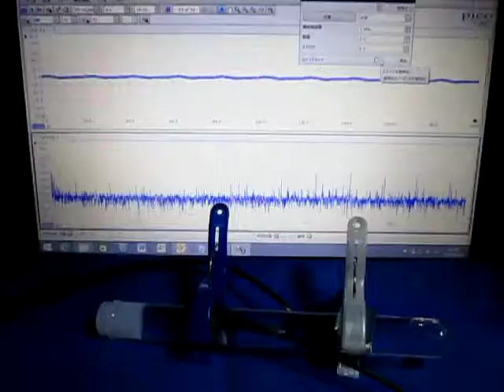‹‹ 超音波発振計測解析システム（超音波テスター）›› ultrasonic-labo